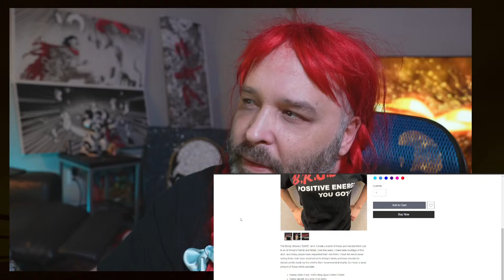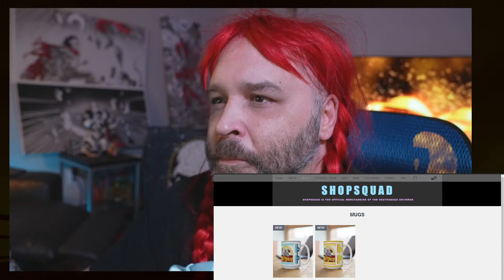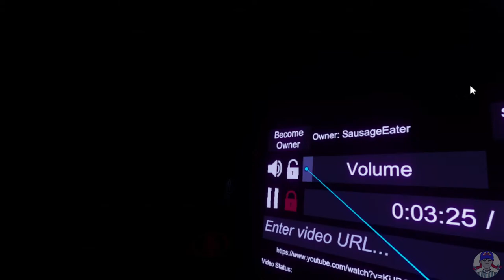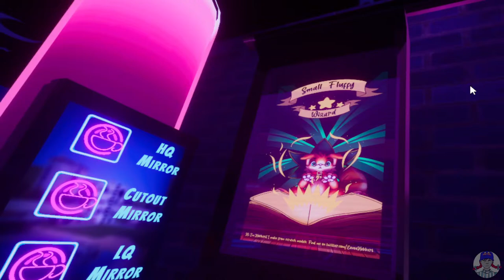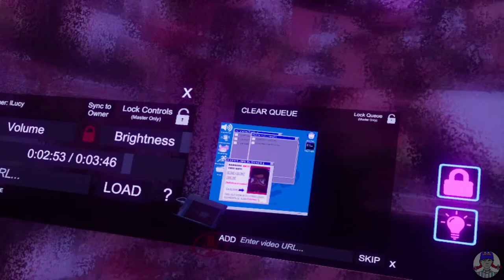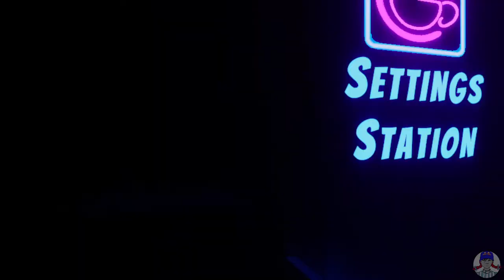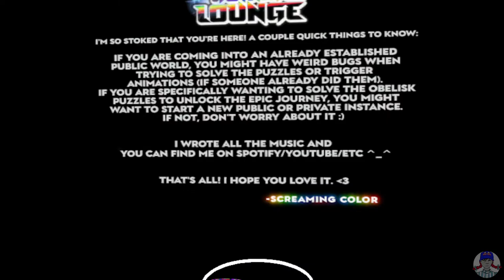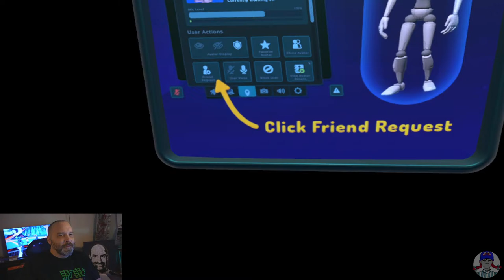VIRTUAL REDBAN #316- CHILL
Oculus Quest 2 — Advanced All-In-One Virtual Reality Headset — 128 GB - (AMAZON)

KIWI design USB Radiator Fans Accessories for Valve Index - amazon

KIWI design VR Facial Interface Bracket with Anti-Leakage Nose Pad - amazon